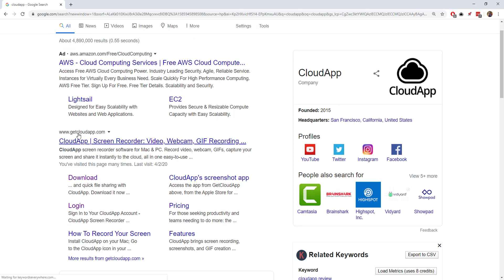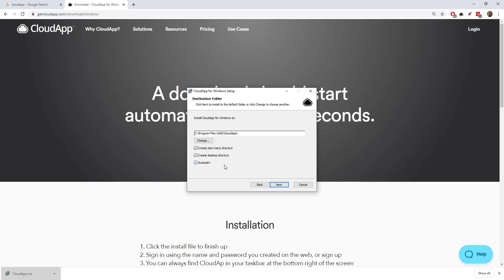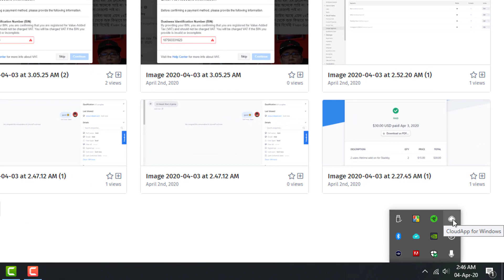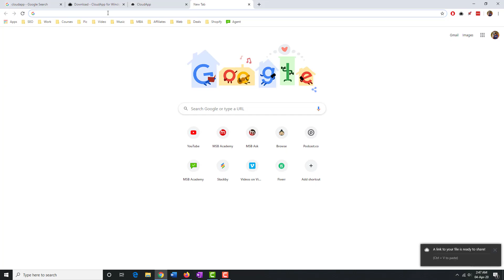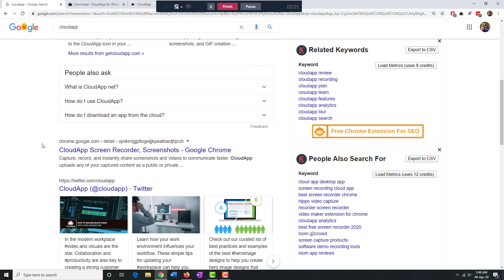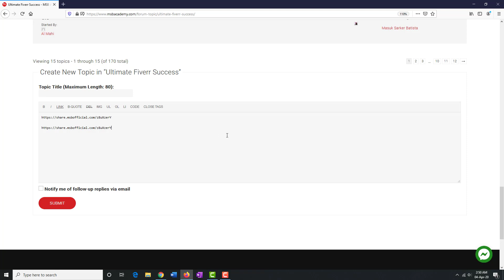How to Share Screenshot / Video In Course Forum | MSB Academy